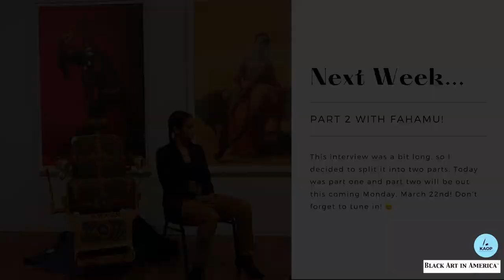In Conversation with: Fahamu Pecou (Part 1)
Layla Felder talks to Fahamu Pecou about his journey to becoming the internationally acclaimed artist he is today, his current works, and the exciting projects he’s been working on ;)

Layla social media (IG, FB, TW)

Fahamu social media (IG, FB, TW)
* @fahamupecou (IG,FB)
* @fptheshit (TW)
* @adamaatl (IG,FB)

Fahamu’s museum ADAMA (African Diaspora Art Museum of Atlanta serves to "present and advance the exploration and conversations around 21st century contemporary art and culture of the African Diaspora through exhibitions, programs, and artist residencies."

This video is also in connection with Black Arts in America (BAIA), an organization dedicated to documenting, preserving and promoting the contributions of the black arts community.